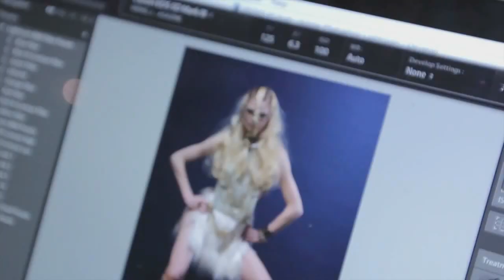IRK Magazine & French Cowboy Presents Zelie Allemoz @Karin Models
Behind the scenes with fashion photography duo French Cowboy for IRK Magazine. Featuring beautiful french model Zelie Allemoz from Karin Models. Video by La Guilde.